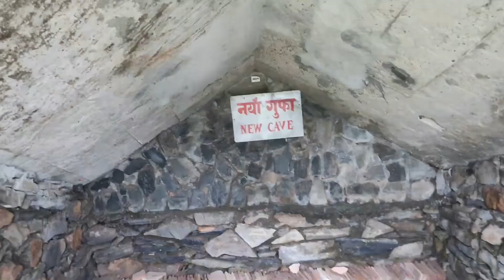C H O V A R-( चोभार )[ Part-1 ]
Chovar is famous for film shooting and the best spot for hiking also. Here we have visited Manjushree Park and Aadinath Temple. It is our short trip hope you will enjoy it.
 There is a park named Manjushree Park. Inside the park, there is a rock and flower garden where the visitor can click photos and videos. This park also offers the view of an old suspension bridge.